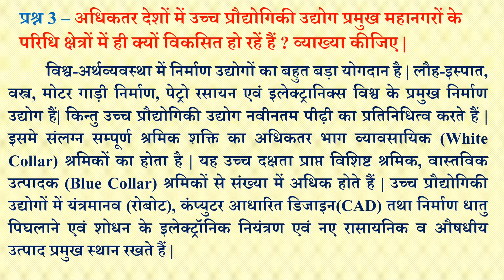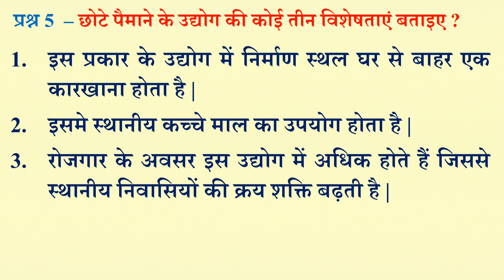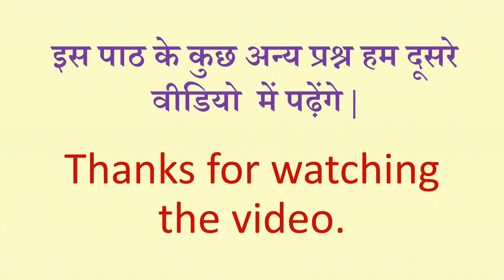द्वितीयक क्रियाएं।। Secondary Activities।। मानव भूगोल ।। Chapter 6 Geography Class 12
द्वितीयक क्रियाएं -Secondary Activities- Chapter 6 Geography Class 12

primary activities geography class 12 primary activities
primary activities geography class 12 one shot
primary activities class 12
primary activities geography class 12 important questions
primary activities geography class 12 magnet brains
primary activities geography class 12 mcq
primary activities class 12th
primary activities geography class 12 map work
primary activities geography class 12 in hindi
प्राथमिक क्रियाएँ, प्राथमिक क्रियाएँ कक्षा 12 प्राथमिक क्रियाएं भूगोल
प्राथमिक क्रियाएँ कक्षा 12 भूगोल
प्राथमिक क्रियाएँ कक्षा 12 प्रश्न उत्तर
प्राथमिक क्रियाएँ कक्षा 12 mcq
प्राथमिक क्रिया क्या है
प्राथमिक क्रियाएँ कक्षा 12 notes
प्राथमिक क्रियाएँ क्या है
 प्राथमिक क्रियाएं किसे कहते हैं